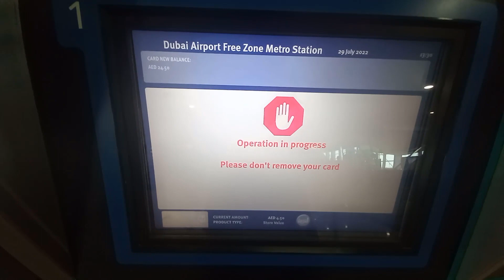Finally Bike Road Classes Start Ho Gai - Bike Road 1st Class